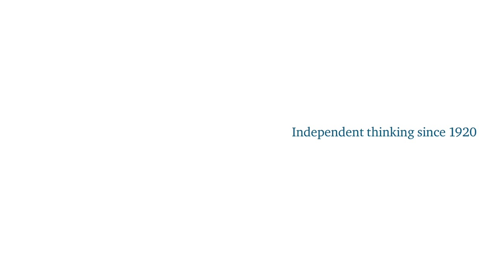Event Speech: Britain's Place in the World: A Labour Perspective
The leader of the Labour Party outlines his party’s position on Britain’s international role and responsibilities.